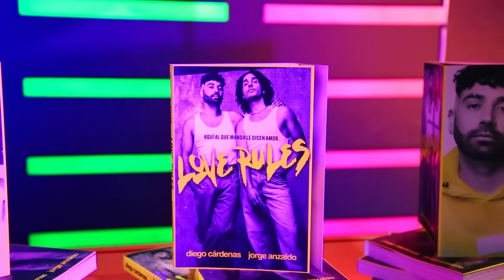¿QUIÉN HACE EL MEJOR DESAYUNO? McDonalds, Carl´s Jr. o Burger King | LOS RULÉS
Siento que con estos videos voy a subir unos kilos!!!
Probamos todo el menú de desayuno de 3 marcas de comida rápida!
Veamos quien gana!
J.

Comenta si ya probaste alguno de estos y que te pareció?
Si estas leyendo esto, manifiéstate en los comentarios.
Te amamos! 💚💙